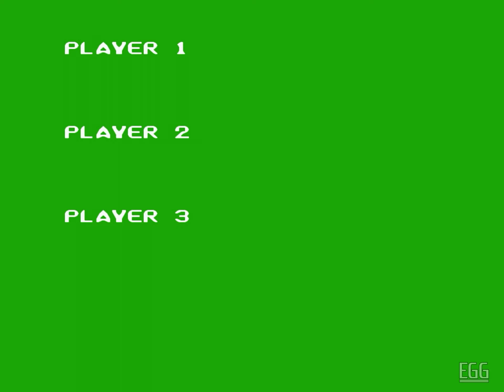Super Pinball (FC) - Enhanced Graphics - Gameplay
Super Pinball is a pinball simulation game developed for the Famicom by Soft Machine, and published by Coconuts Japan in 1988. Although it attaches "Super" to the title, it has no relation to the original Pinball game developed by Nintendo for the Famicom. It provides support for up to four players who must take turns throughout the game.

In "Enhanced Graphics" series you will find old games with graphic enhancements.